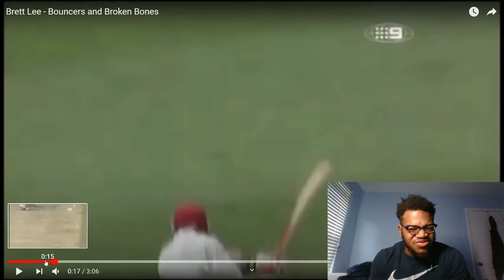SHEESH!!!! AMERICAN REACTS TO BRETT LEE BOUNCERS AND BROKEN BONES (REACTION)!!!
Reacting to Brett Lee bouncers and broken bones (reaction)!!!